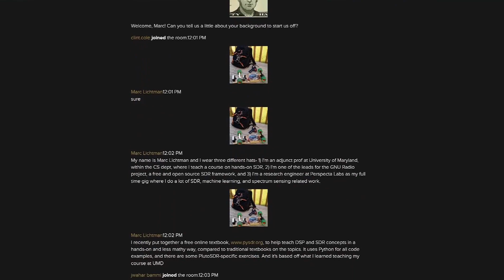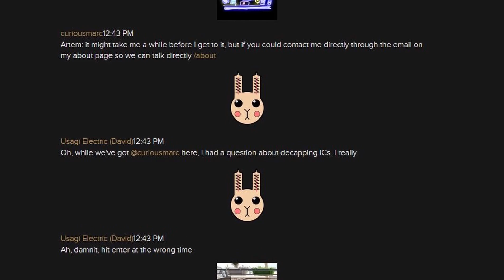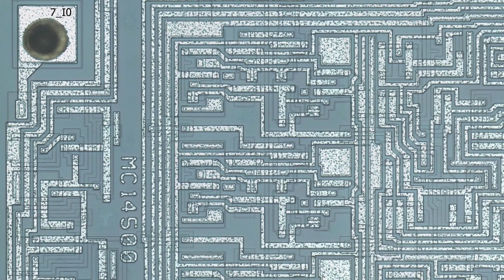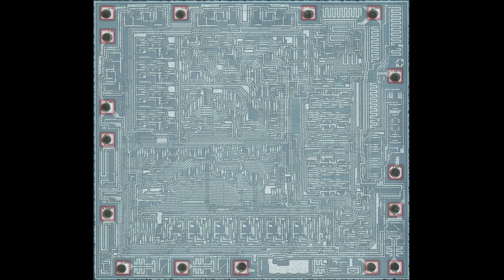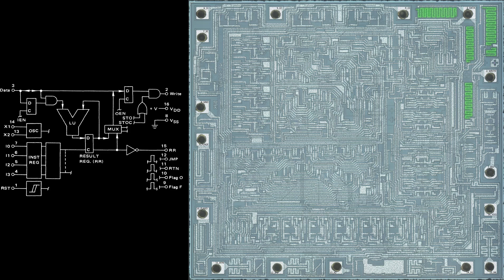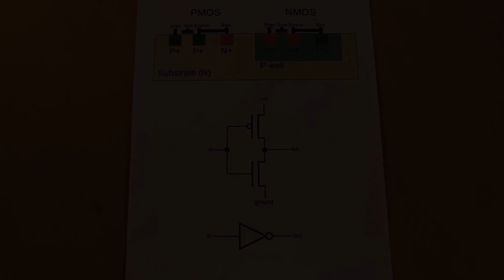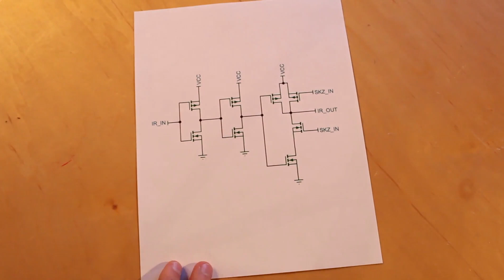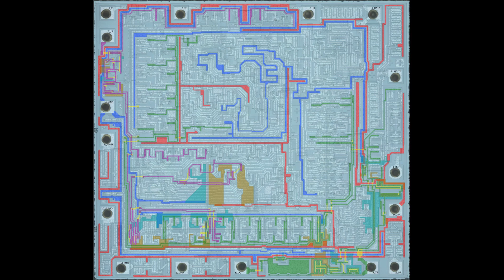Reverse Engineering the Motorola MC14500 1-bit CPU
This is a special one! In this episode we tell one of the most epic stories and take a look at some truly amazing die shots of the Motorola MC14500 1-bit CPU.

EDIT:

Ken has hooked me up with one more little nugget of brilliance. The skip function that we look at at the end can be summarized much better by looking at the right most group of transistors as a NAND gate. Check this image

That's a much more elegant way to decipher that!
Thank you again Ken!